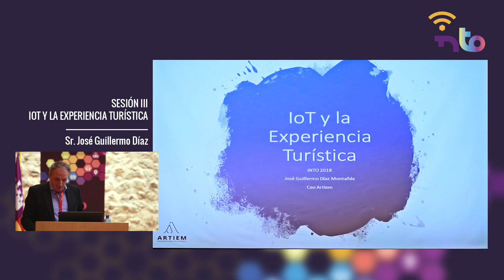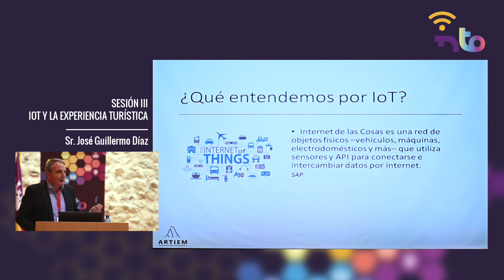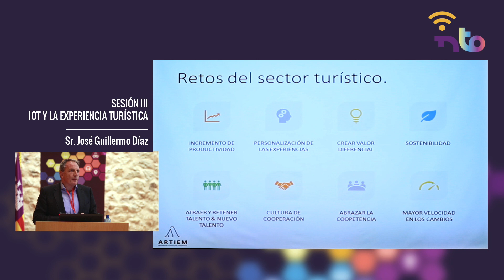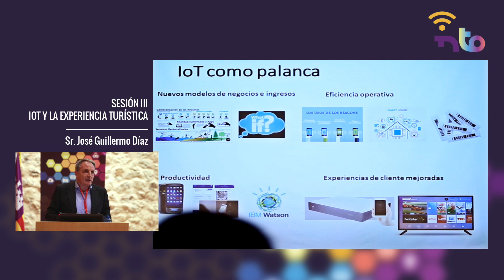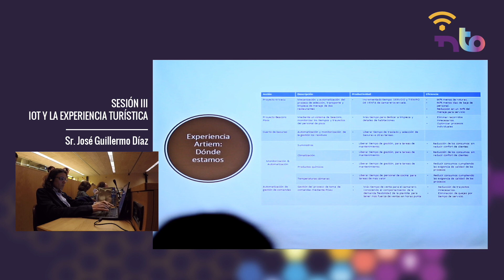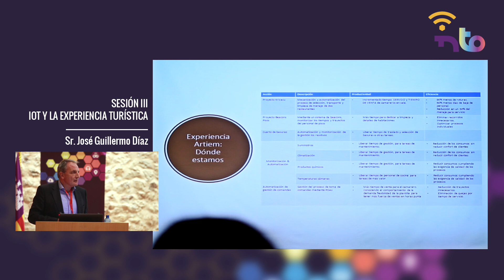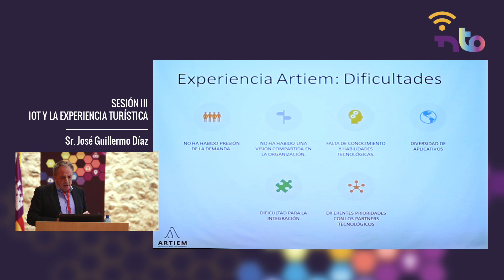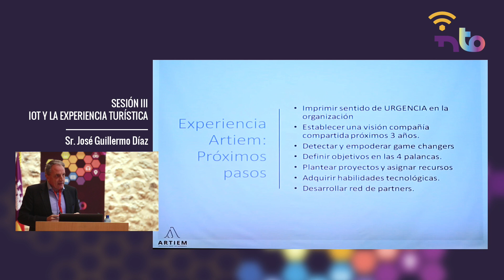INTO 2018 Sesión III - Sr. José Guillermo Díaz